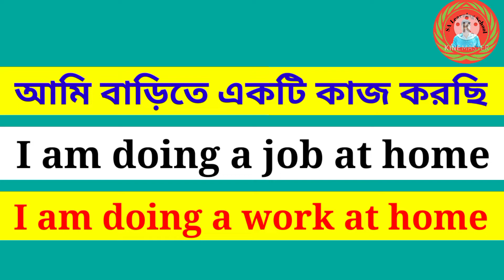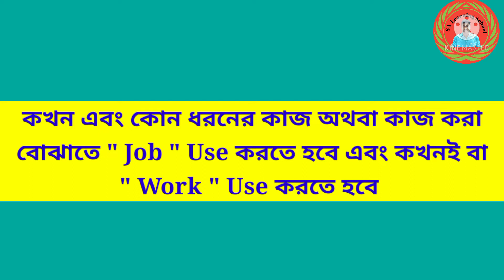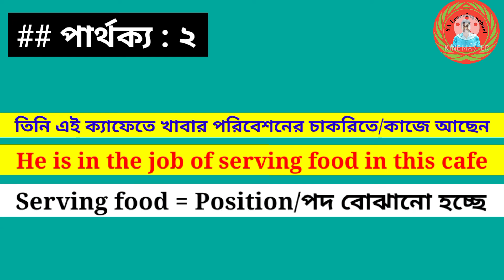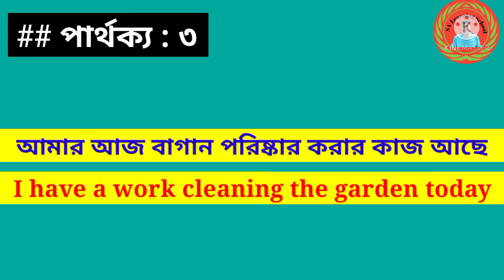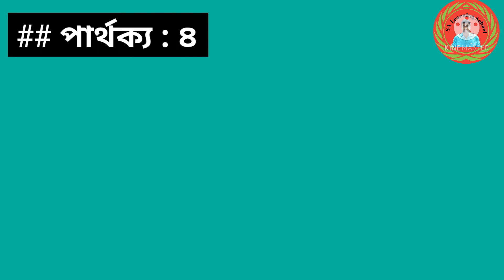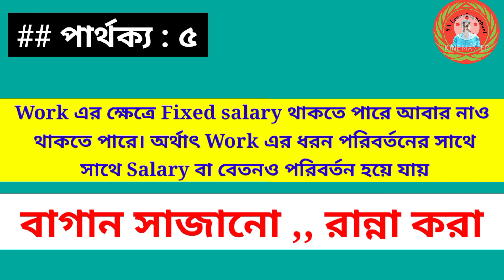Difference Between Job & Work || Job এবং Work এর ব্যবহারের পার্থক্য কোথায় || Job vs Work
এগুলি ব্যবহারের পার্থক্য কোথায় - Job & Work

Difference Between Job & Work
Job vs Work

. Thanking you.